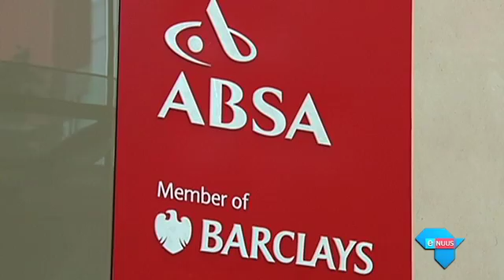Zwane dans om vrae oor banke-verklaring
Kaapstad, 7 September 2016 - 'n Regering wat uit verskillende monde praat en 'n onstuimige politieke klimaat is nié bevorderderlik vir beleggers nie. Finansieminister Pravin Gordhan, wat self onder beleg is van die Valke, het dié waarskuwing aan politici gerig. Intussen hou die minister van minerale hulpbronne, Mosebenzi Zwane, by sy verklaring dat kommersiële banke, wat bande met die omstrede Gupta-familie verbreek het, ondersoek moet word. Die ANC én presidensie het hulle vroeër van dié standpunt gedistansieer.